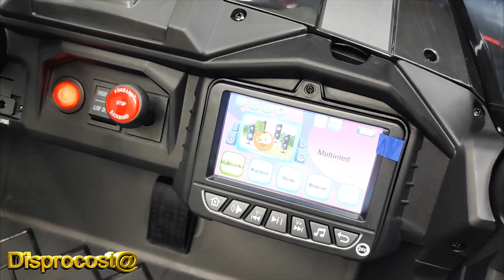video oficial camión gigante 24 voltios con pantalla de videos y 4 motores 2 niños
La jugueteria Disprocosta está ubicada en Cartagena avenida Pedro de Heredia frente a universidad TECNAR, calle 31 30D-50

Te esperamos

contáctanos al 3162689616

el más grande, potente, equipado e imponente de todos.

disponible en color negro, rosado, rojo y blanco